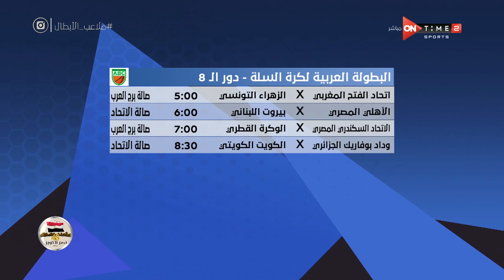ملاعب الأبطال - الاتحاد السكندري يكرم الفرق المشاركة في البطولة العربية لكرة السلة